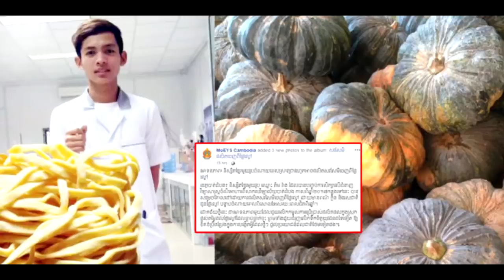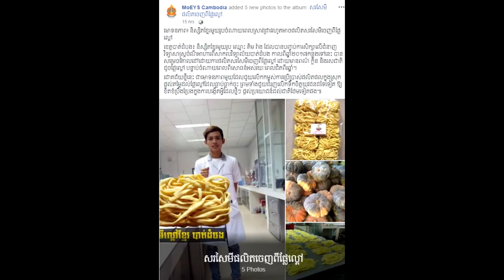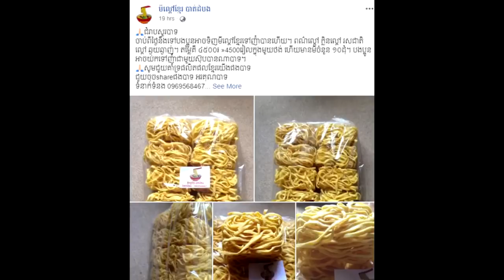ក្ដៅៗ! ល្បីបាត់! ក្រសួងចេញសារមួយ ក្រោយពីដឹងថា កូនខ្មែរម្នាក់ ផលិត​សរសៃ​មី​​ចេញ​ពី​ផ្លែ​ល្ពៅ